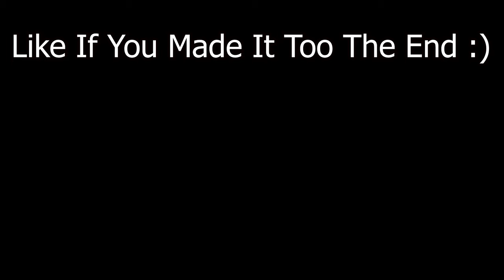Cellie 💫 (ft. Soldier Kidd)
Cellie 💫 + BEST 120FPS Player Switches to 240FPS

Code: imperc

IGONRE fortnite controller sensitivity pc,